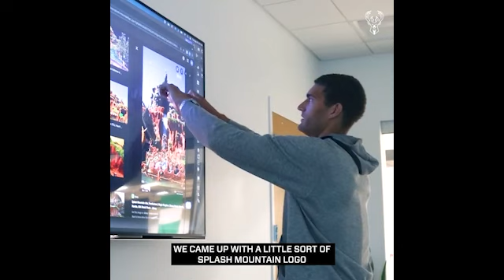Bucks The CAP Series with Brook Lopez